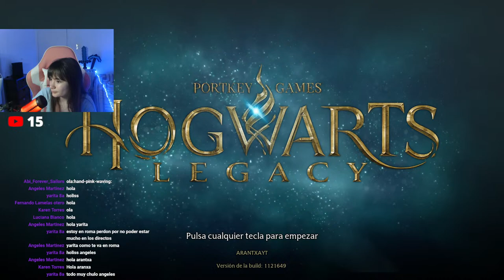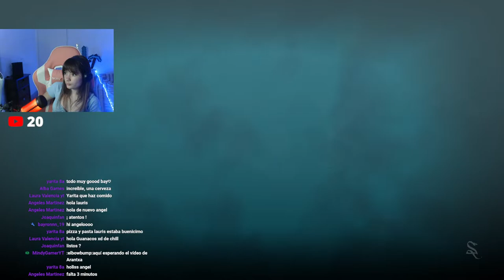HOGWARTS LEGACY [HARRY POTTER] *PASANDOME EL JUEGO EN DIRECTO* Arantxa Games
HOGWARTS LEGACY en DIRECTO

💜💜Unete al canal y se Miembro de Nuestra comunidad💜💜